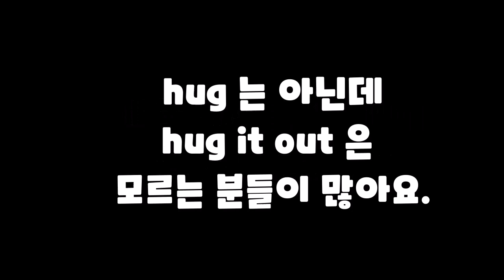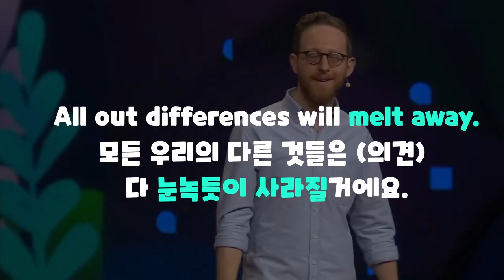[원어민표현] hug it out 짧고 굵게 (1분만에 정리해봐요!)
*100명이상의 미국인들을 직접 인터뷰하고, 미국인 Elliott와 공동제작 했어요.

📓 알라딘 shorturl.at/cghqC